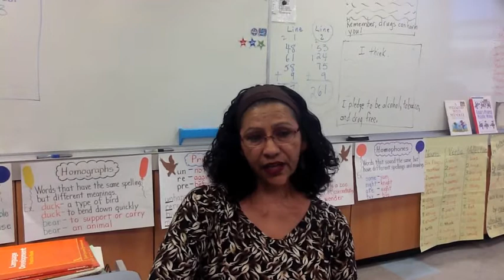Claudia D. Hernandez~Today's Revolutionary Women of Color Video Excerpts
TODAY'S REVOLUTIONARY WOMEN OF COLOR~Book and Photography Exhibit.
Interviews by: Claudia D. Hernández

This is an ongoing project that features everyday women who are nonetheless role models such as: artists, activists, editors, writers, poets, painters, social workers, teachers, professors, therapists, and mentors. These women share their stories of resilience through short-filmed interviews, creative photography shots of them, and exceptional artistic pieces. Through their various talents, as well as their example of courage and love, these revolutionary women of color help us all celebrate and influence our communities. Their stories of resilience will be  included in the photography book that will be given to all the women who attend the opening night of the photography exhibit.

I want young women in my community to know about these revolutionary women of color RIGHT NOW while they are still alive, so that they do not have to rely solely on retroactive history books, long after they've passed.

These are 21 excerpts of the interviews I have conducted in the past two months.